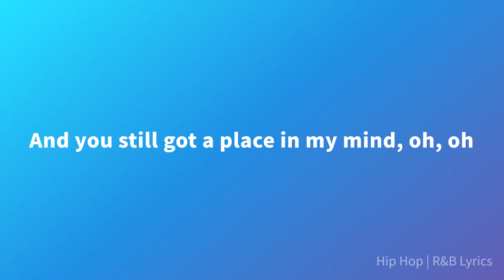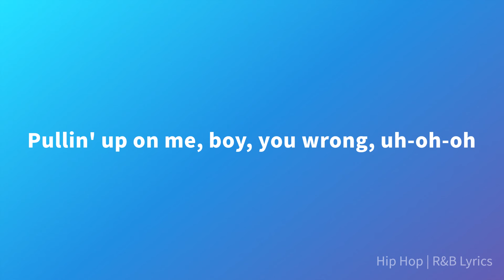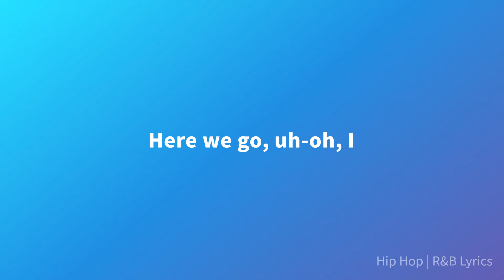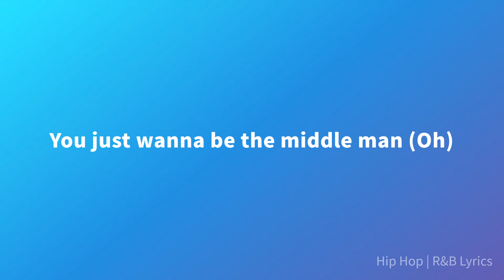Coco Jones - Here We Go (Uh Oh) (Lyrics)